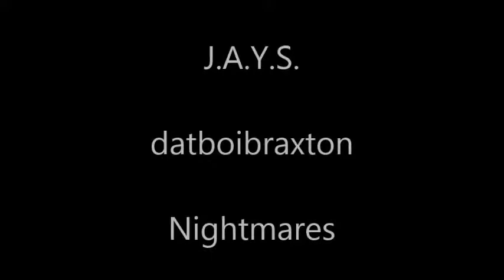J.A.Y.S. - Nightmares (prod by datboibraxton)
8 / 17 / 2018